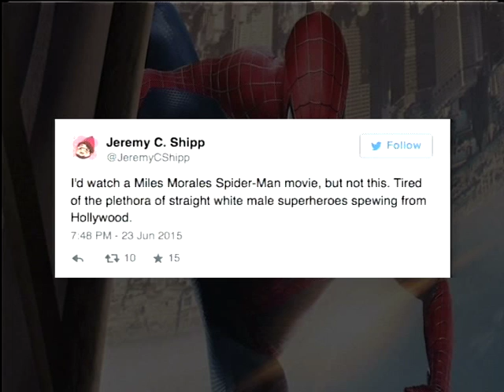Tom Holland is the new New Spiderman!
What do you think of the new spiderman? Did you prefer Andrew Garfield?